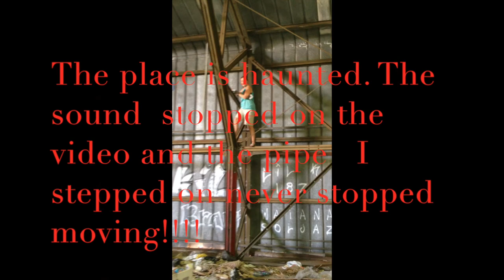Krista's Spooky Geocaching in Hawaii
Went to a HAUNTED warehouse in Hawaii today to go geocaching! It was crazy scary.